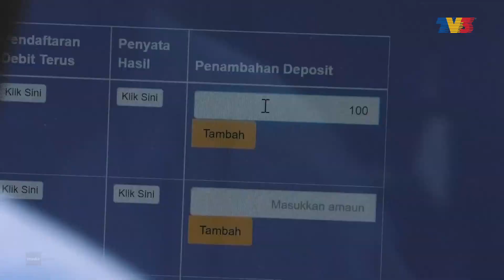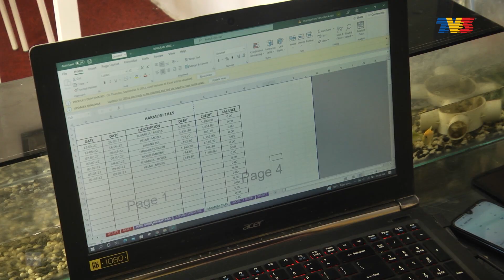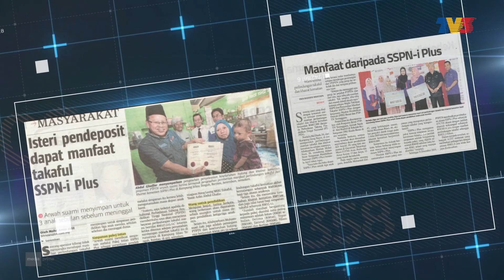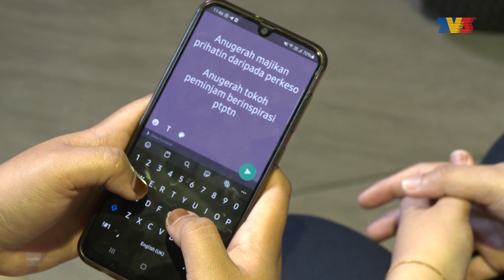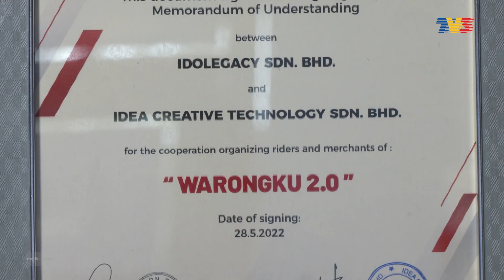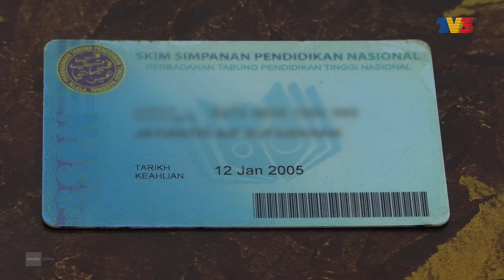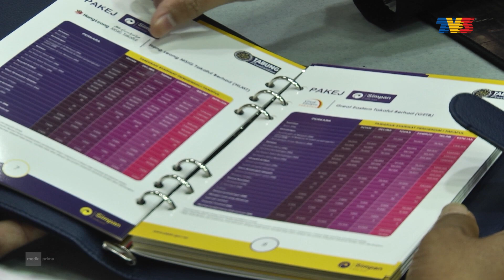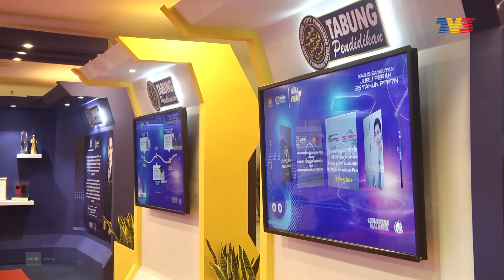[FULL] Majalah 3 (2022) | 5 Sept - Payung Harapan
1. Payung Harapan - 1:00
Ikuti kisah Tokoh Peminjam Perbadanan Tabung Pendidikan Tinggi Nasional (PTPTN) yang boleh memberi inspirasi kepada golongan muda masa kini.